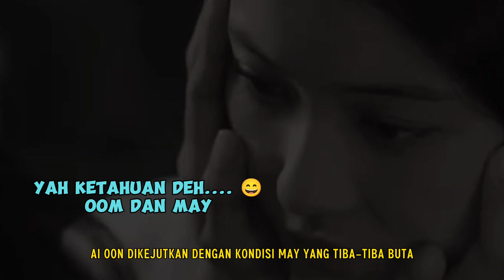NAMTAN FILM - PLUTO SERIES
Berhati hati lah didalam era gempuran namtan~
Baru-baru ini p' namtan menebarkan pesonanya melalui series baru garapan gmmtv yang diberi judul Pluto dan berfokus pada kisah cinta namtan dan film,  yang rencananya akan ditayangkan pada 2024 mendatang.
Dasar teaser klip part 1 yang dirilis oleh gmmtv, bahwasanya alur cerita series tersebut Penuh dengan Teka-Teki..

'Pluto' menceritakan tentang Oom dan May yang menjalin hubungan asmara.